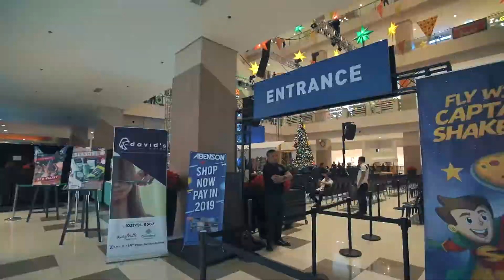Ayala Malls Cloverleaf | AWIT AT LARO